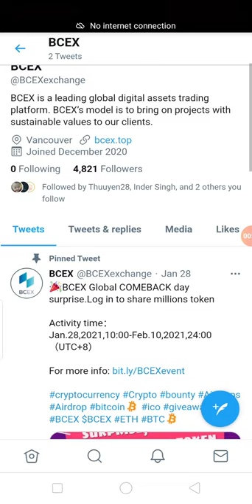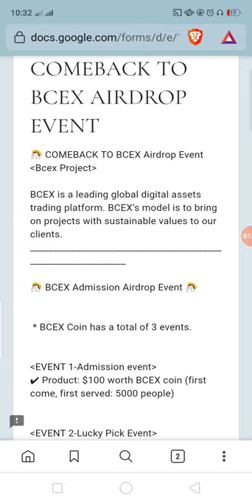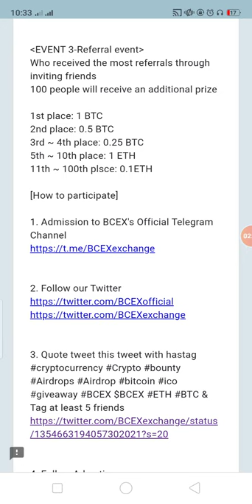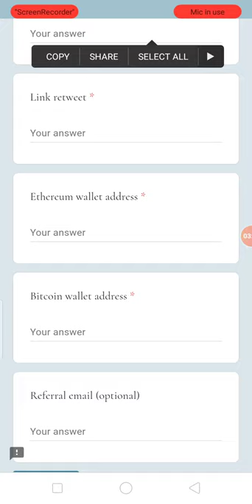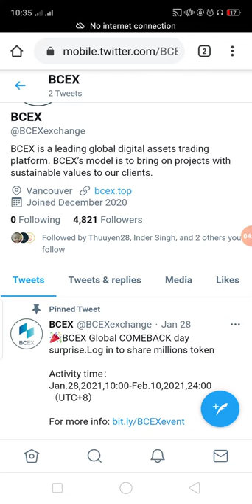BCEX Coin 100$ & 10Winers 10,000$ & 1BTC 0.5 BTC & 1ETH Fast Join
Assalamualaikum